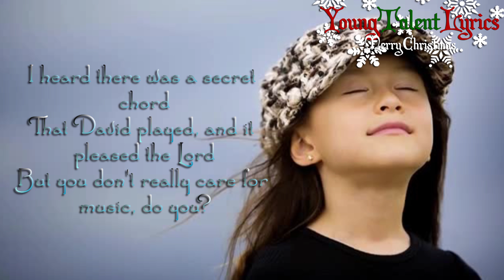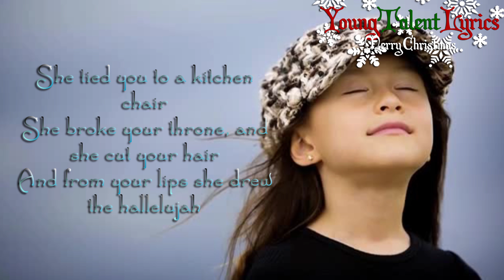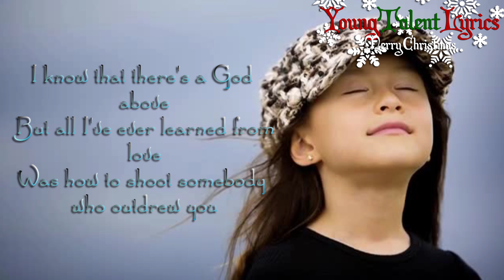Rhema Marvanne ★ Hallelujah (Day 11)